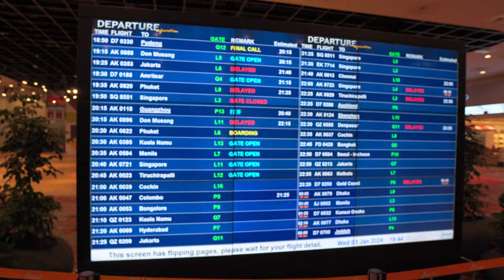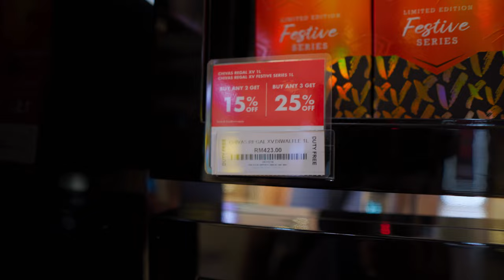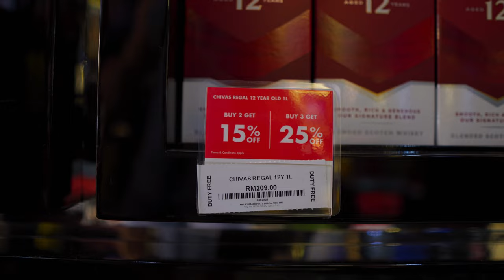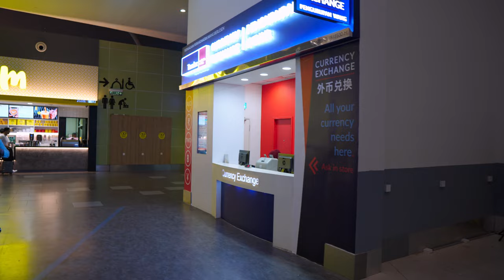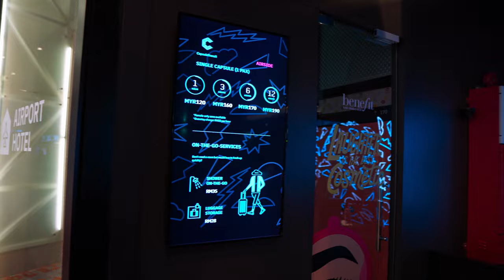5 Things To Do In Kuala Lumpur Airport During Your LAYOVER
My first international travel experience! Join me as I explore 5 Things To Do During A Layover At Kuala Lumper Airport, Malaysia. I'll share my thoughts and experiences as I step onto international soil for the very first time!

» CHAPTERS «
0:00 - Introduction
0:41 - My First International Flight
1:14 - My Experience So Far
1:58 - 'Duty Free' Alochol
4:08 - 'Duty Free' Products / Goods
5:53 - Get Scammed By Currency Exchanges
7:35 - Food And Drinks
9:09 - Lounges / Hotels / Massage Chairs
9:47 - Cinematic Walk
10:38 - Sleeping Pods
11:15 - Ambient Walk
12:10 - Get Scammed By Currency Exchanges.. Again
12:44 - Shopping
14:25 - Summary Of All 5 Things You Can Do